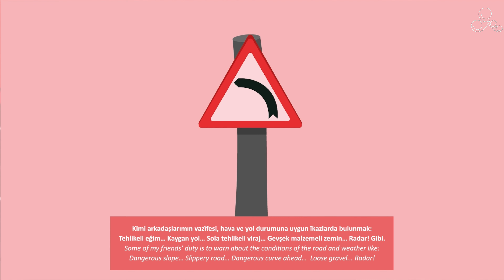Yol Levhası'nın Söyleyecekleri Var!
Bu çalışma, eğitimciler, çocuklar ve çocuk sâfiyetini yitirmemiş olanlar içindir.

Yol Levhası videosu Aralık 2023'de "Yıldızlı Program" başlıklı Gülberenk Eğitici Çocuk Programı'nda kullanılmıştır. Her ay yepyeni bilgilerle donanmak ve tefekkürünüzü artırmak istiyorsanız, Gülberenk Eğitici Çocuk Programları'na sizleri de bekleriz!  🥰
Kayıt yaptırmak için, 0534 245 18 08 numaralı telefonu arayabilirsiniz. 😊

Faydalı bulduysanız, daha çok kisiyi haberdâr edebilir, App Store / Play Store üzerinden Gülberenk Albümleri ugulamasını ücretsiz indirebilirsiniz. 🤓